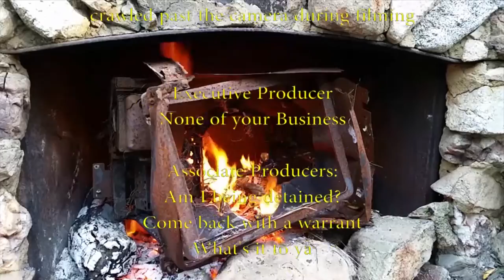Mind Body Duality